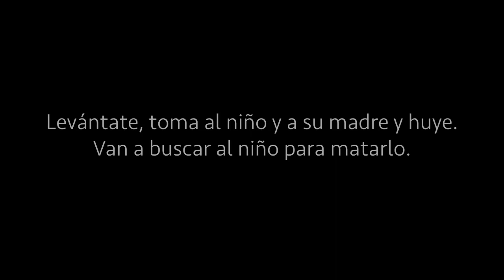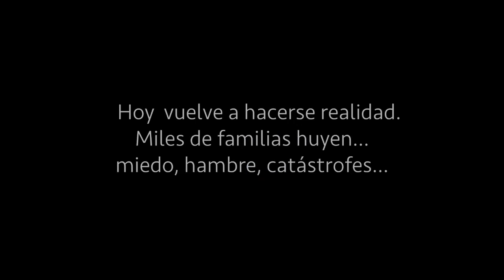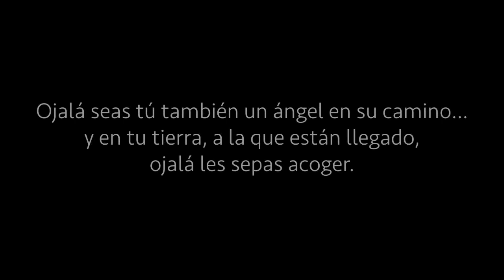Ángeles - Sagrada Familia, Ciclo A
Mt 2,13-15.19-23. Hoy vuelve a hacerse realidad. Miles de familias huyen… miedo, hambre, catástrofes… Pero sus ángeles no les abandonan.

Ojalá seas tú también un ángel en su camino...y en tu tierra, a la que están llegado, les sepas acoger.